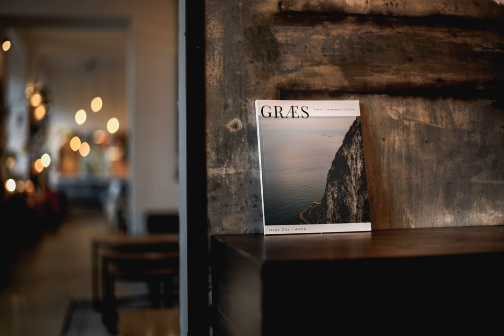publications - Acknowledging local government for quarantine measures